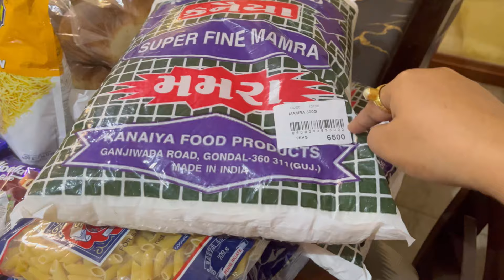প্রবাসে থেকে সব নিয়ম মেনে পূজো না হলেও ভক্তি করে পূজো হয়েছে ,আমার বিপদতারিণী পূজো সব থেকে বেশি মনে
Hi this is Dolan, a family bengali vlogger

thansk for your support.
Dolan Biswas